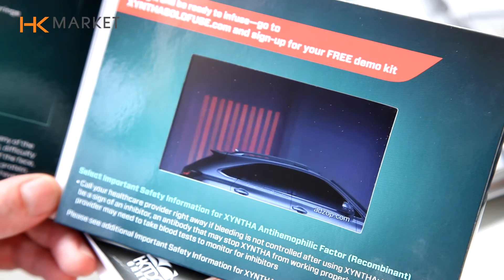V-book - All in one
The V-book is a video brochure with a LCD screen, battery and internal storage with USB port to upload videos.